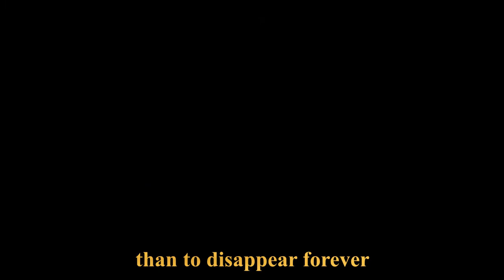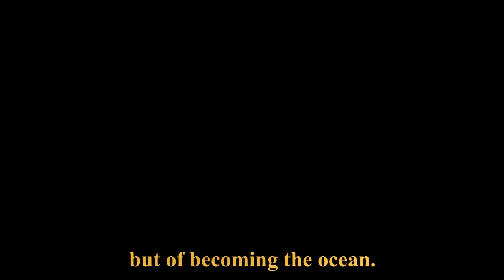Fear by Khalil Gibran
It is said that before entering the sea
a river trembles with fear.
She looks back at the path
she has travelled,
from the peaks of the mountains
the long winding road
crossing forests and villages

And in front of herm
she sees an ocean so vast,
that to enter there
seems nothing more than
to disappear forever

But there is no other way
The river cannot go back
Nobody can go back
To go back is impossible in existence

The river needs to take the risk
of entering the ocean
because only then will fear disappear
because that's where the river will know
It's not about disappearing into the ocean,
but of becoming the ocean.